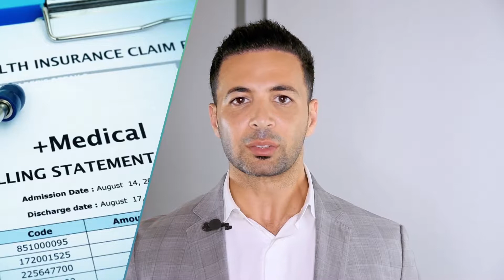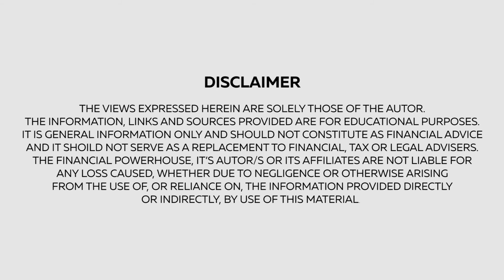Are you Hurt or Injured? Drowning in Bills? Time to Unleash your Power with Adam Bar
Were You Ever Hurt or Injured? Are you drowning in Medical Bills? Even if you never learned about money or investments you can Unleash Your Power, TransformYourLife! By Adam Bar

Here in this video, I have share my experience, when I was going through a tough injury when I was playing basketball one day someone elbowed me and crushed my voice box and I didn't know what to do I didn't have healthinsurance and I had to have multiple surgeries to reconstruct my voice box and what I was going through this tough challenge. I thought to myself what could I have done differently to have a better plan about money about conducting my finances and how come those types of things are not taught in school.

This is exactly why I wanted to get into the financial industry and I wanted to help educate individuals like you and me to have better management and organization and confidence around money. So I wrote this book the financial powerhouse which teaches you step by step how to accomplish everything you want for yourself financially and to have confidence about your relationship that you have with money and to learn how to use financial tools without really being intimidated by the name of the investment or the stock or the bonds and the mutual funds or the real estate she can master it.

Please give us thumbs up if you like the video and if you want to learn more. Tell us what you'd like to learn more about and we would love to collaborate with you and work with you on how to take your life and your lifestyle and your financial power to the next level.

Amazon Bestseller: Unleash Your Financial Powerhouse